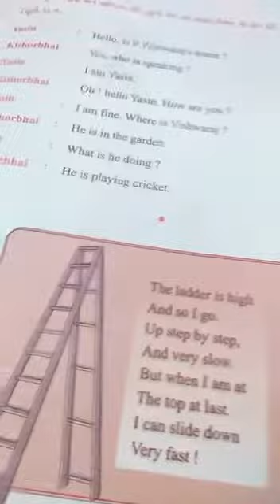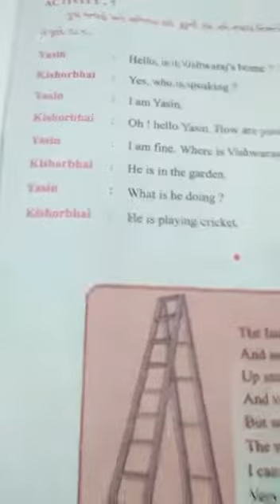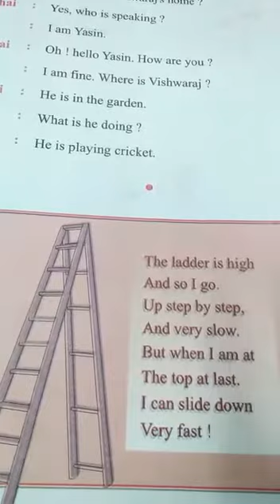Std -4 English... Unit-6 ચોપડી માં પાન-65 પર આપેલ activity-7